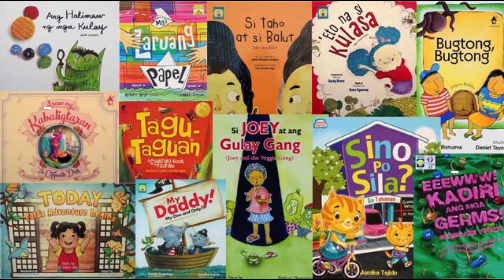TINAGALOG BOOK: MALAS AT SUWERTE NI HANSEL AND GRETEL w/ ENGLISH & TAGALOG SUBTITLES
Si Hansel at Gretel
Inilarawan ni Tony Wolf
Orihinal na Kwento ni Hans Andersen
Isinalaysay muli ni Peter Holeinone (Holeynan)
Isinalin sa Tagalog ng Mga Kwentong Tagalog